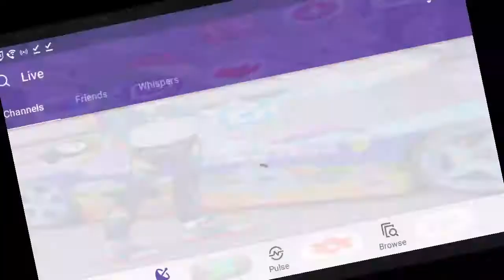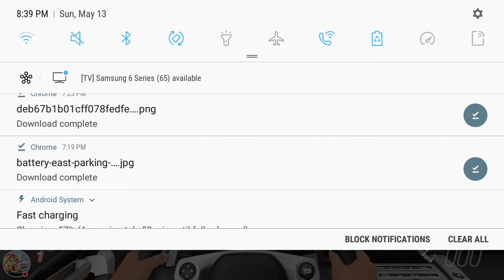Forza Horizon 3 LIVE: Shadowbolts Take on Goliath PART 2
This time it's with Sour Sweet and Indigo Zap

1.  Foul language
2.  Spam
3.  Bullying to other individuals
4.  Racism and sexism. (No sex jokes)